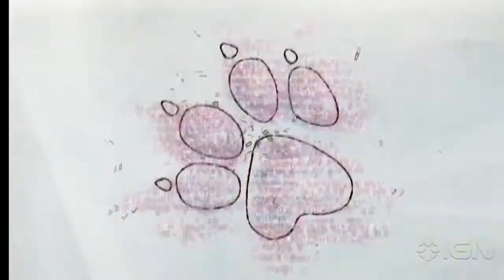Uncharted 3 - E3 2011- Official Trailer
the new trailer for uncharted 3 drakes deception